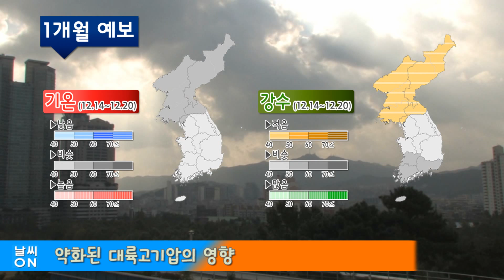1개월 예보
◇1주 (12.07 ~ 12.13)
약화된 대륙고기압의 영향을 주로 받겠음.
기온은 평년과 비슷하거나 높겠고, 강수량은 평년과 비슷하거나 적겠음.
◇2주 (12.14 ~ 12.20)
대륙고기압과 남쪽을 지나는 저기압의 영향을 받겠음.
기온은 평년과 비슷하겠고, 강수량은 평년과 비슷하거나 많겠음.
◇3주 (12.21 ~ 12.27)
이동성 고기압의 영향을 주로 받겠음.
기온은 평년보다 높거나 비슷하겠고, 강수량은 평년과 비슷하거나 적겠음.
◇4주 (12.28~1.03)
대륙고기압과 이동성 고기압의 영향으로 기온 변화가 크겠음.